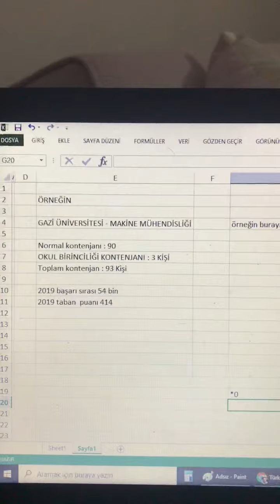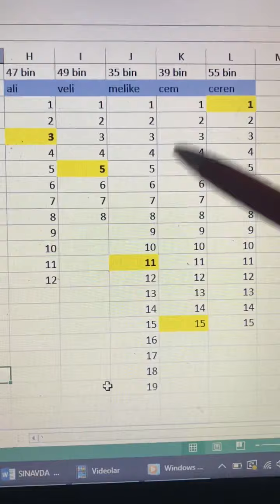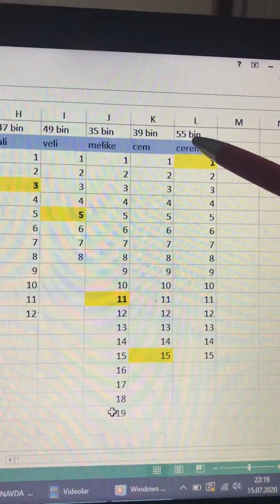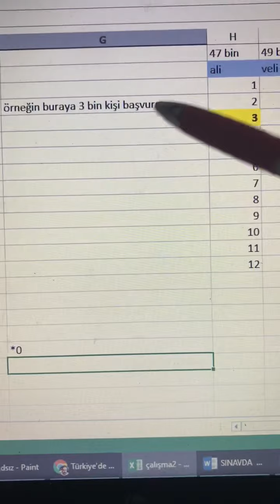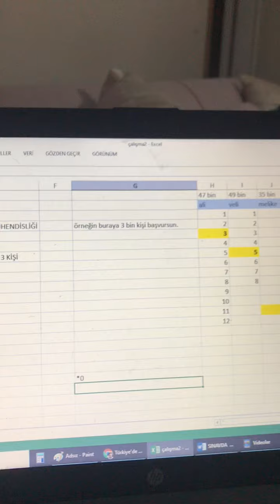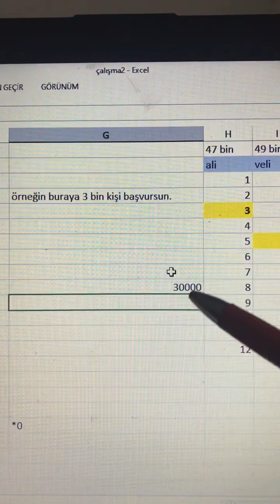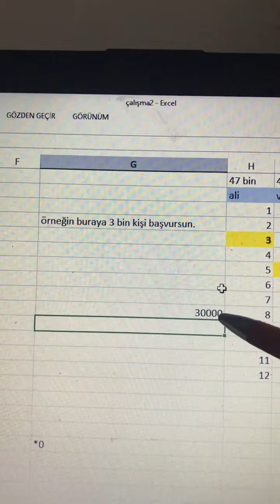Yks 2020 tercih sıralaması